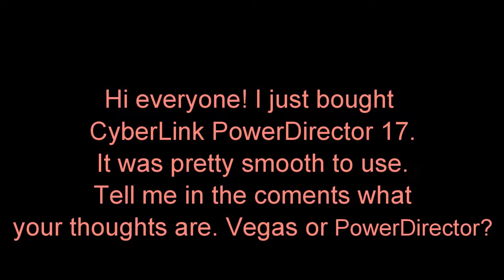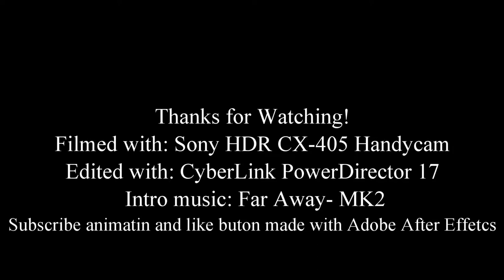Niagara Incline Railway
The Niagra incline railway in Niagra, Ontario is a really charming little railway. It opened in October of 1966 and was rebuilt in 2010.  The Niagra incline railway is operated by the Niagra Parks Comission.
This was filmed on Aug. 10th, 2018.